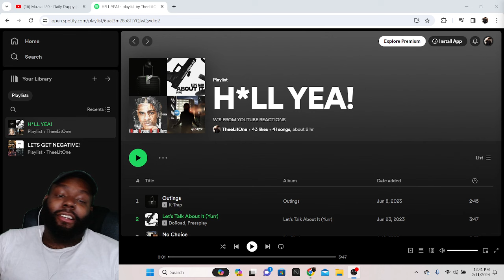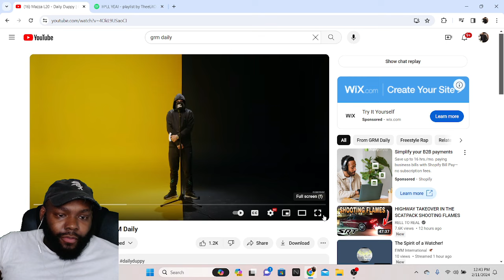CHICAGO DUDES REACTION TO Mazza L20 - Daily Duppy | GRM Daily